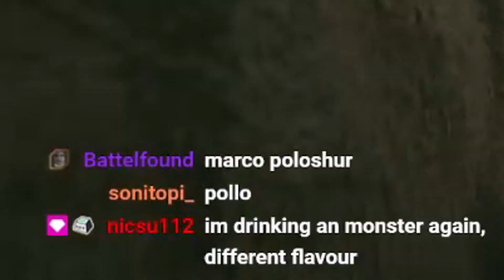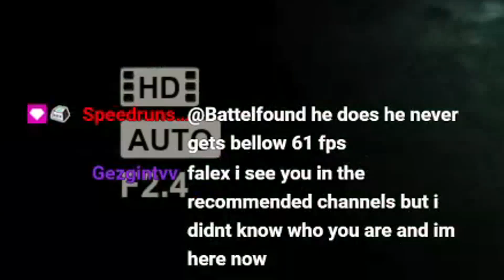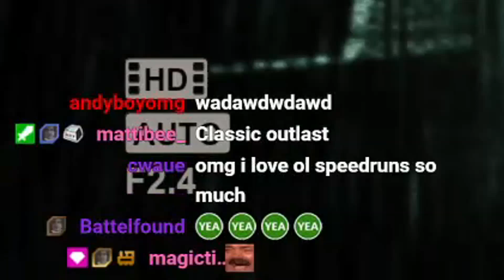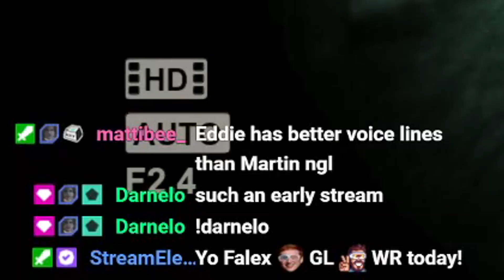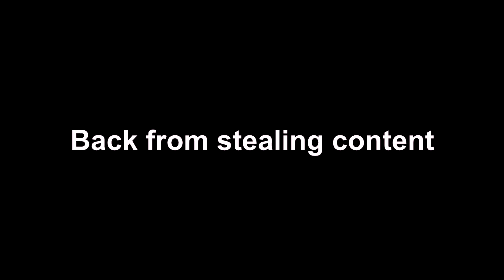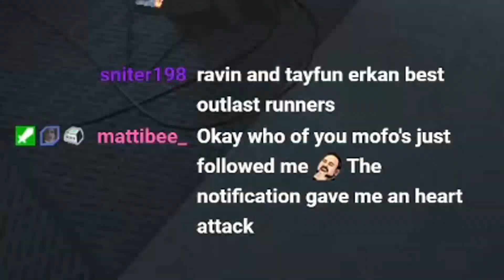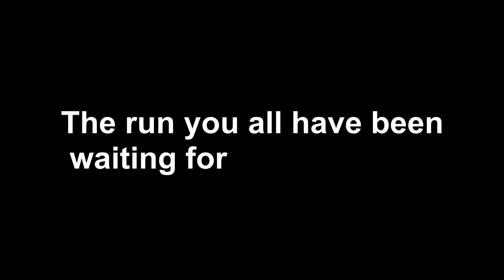I Beat My Own World Record By 0.3 Seconds!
Thumbnail creator: Nikita